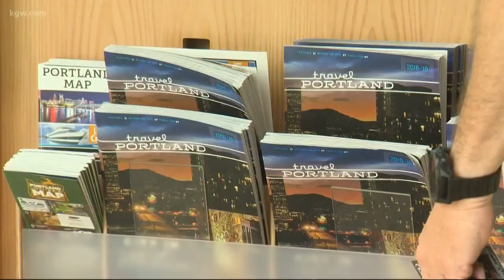Portland Mayor urges downtown shopping after protests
Portland Mayor Ted Wheeler urged people to shop in downtown Portland after businesses lost money due to dueling protests the previous weekend.